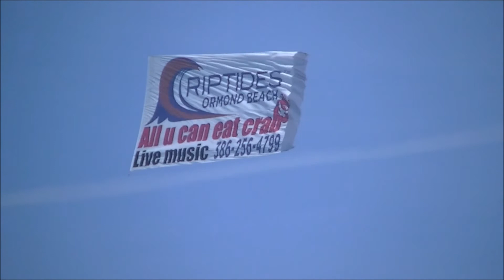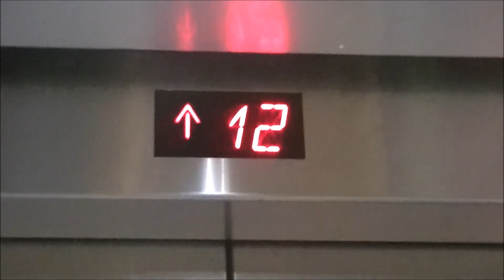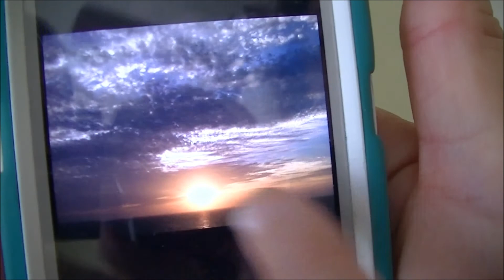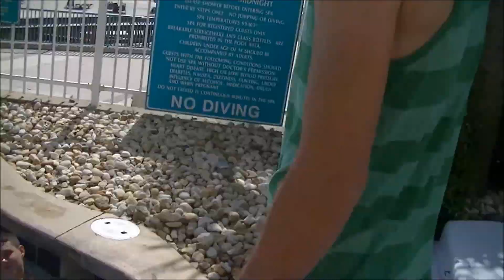Daytona Beach Trip 2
This is a video of my trip to Daytona Beach summer of 2014. Enjoy!